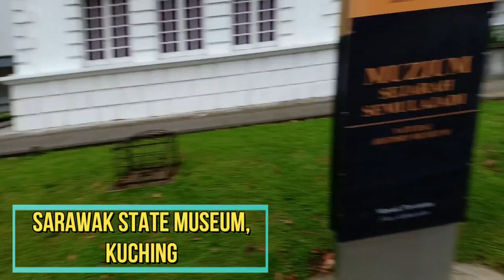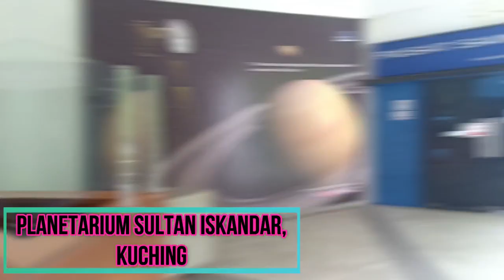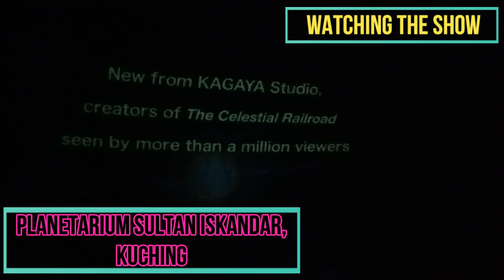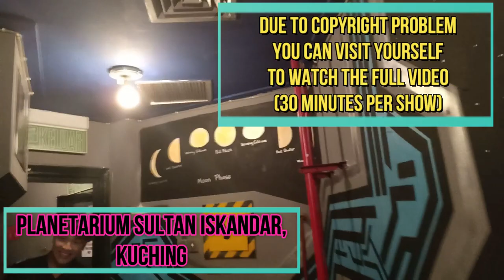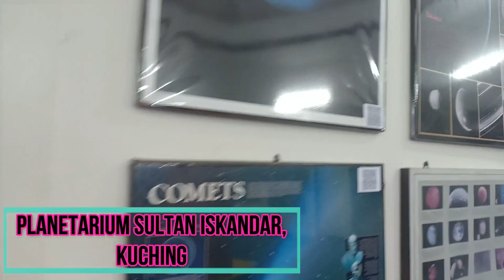[Vlog 5] Sarawak State Museum & Planetarium Sultan Iskandar Class Trip - 23th February 2019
Service Learning on Recreational Economics in Service Economics, Faculty of Economics and Business, University Malaysia Sarawak.

Class Trip of Service Economics 17/18 students to Sarawak State Museum & Planetarium Sultan Iskandar on 23th February 2019.

Day Trip (23 February 2019)
- Sarawak State Museum, Kuching
- Planetarium Sultan Iskandar, Kuching

* Due to the video is not enough, we came back to to the planetarium again on 9th April 2019.

End of Video Background Music